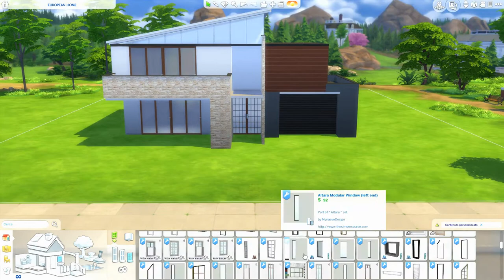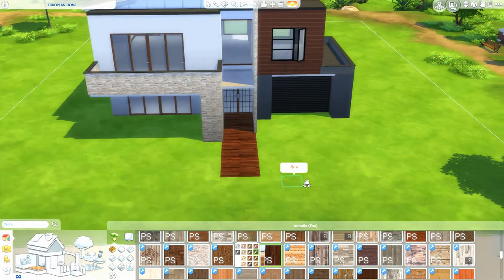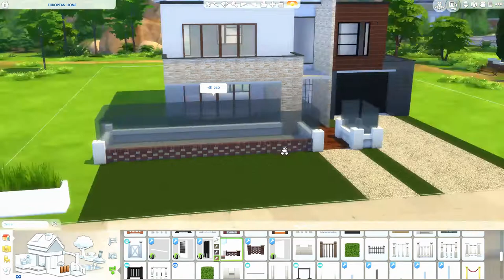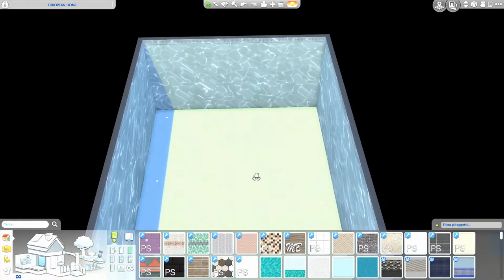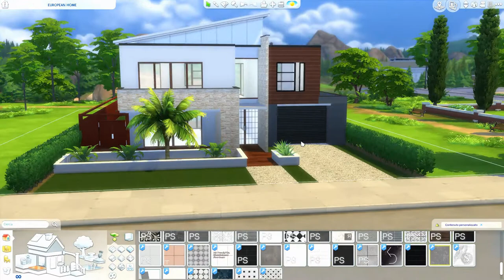The Sims 4 | European Home | Speed Build + Download Link